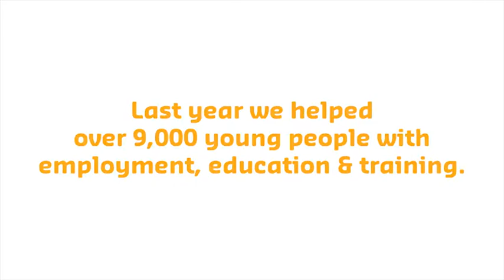The Yarrabilba Project, a partnership of BoysTown and Lend Lease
We hope you hope you enjoy this video about how our close partnership with Lend Lease (and the Yarrabilba  Project) is making a difference.

This project is part of our wider commitment to job creation and providing employment, education and training to young people.